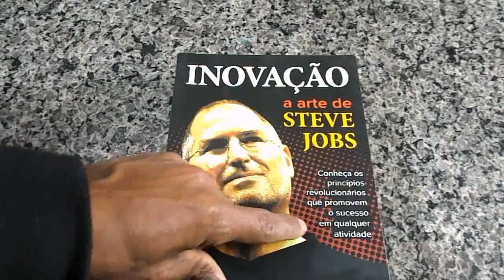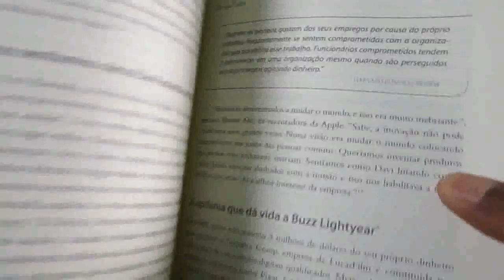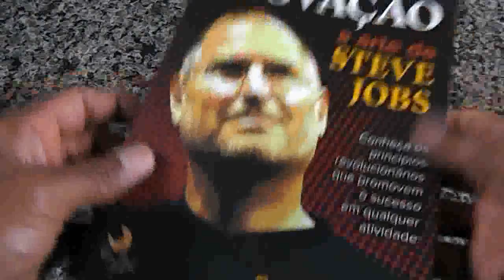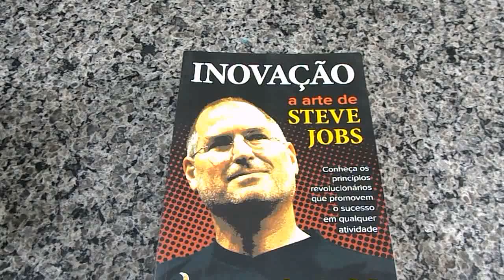Steve Jobs Resenhas de livros